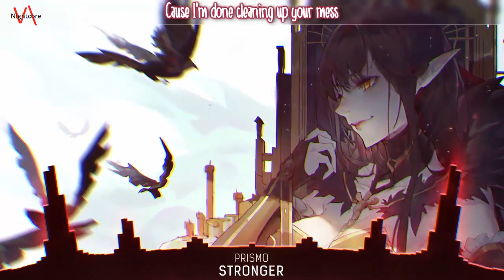Nightcore - Stronger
☺ Welcome to EDM - Nightcore VN ☺
Lyrics:
You stole my heart of gold
After my silver soul
Can you dig any deeper now?
I gave you all I owned
Put you on a golden throne
But I'm a little stronger now
You cashed in all my promises
You know I'm too generous
Now I've learned to never help you out
Cause I'm done cleaning up your mess
Found myself in my regret
I've become a little stronger now
A little stronger now